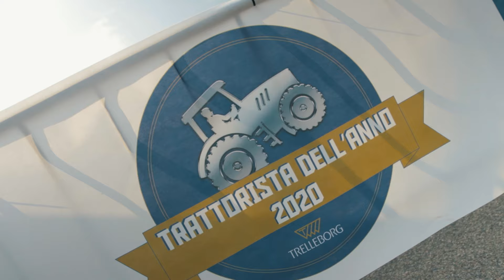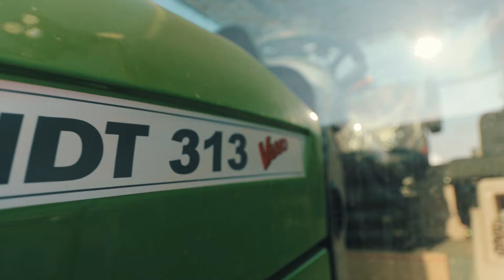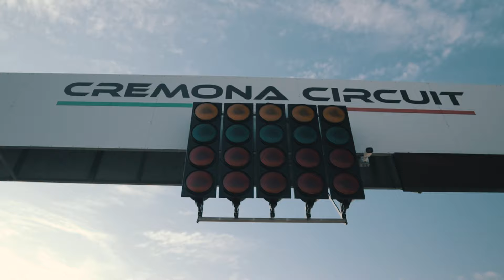Trattorista dell'anno 2020 - VLOG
Vi racconto com'è andata la giornata del Trattorista dell'anno 2020 by Trelleborg.
Special guest: @agriharvest
In collaborazione con @agronotizietv  e @AgrimeccanicaAgronotizie